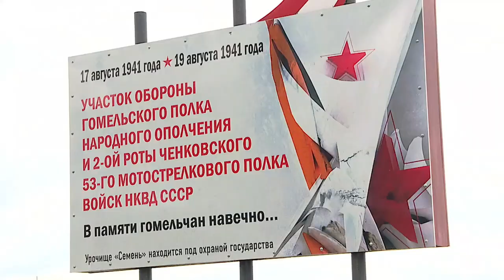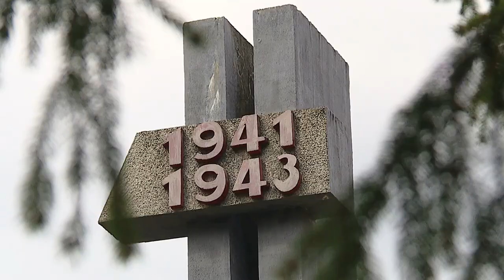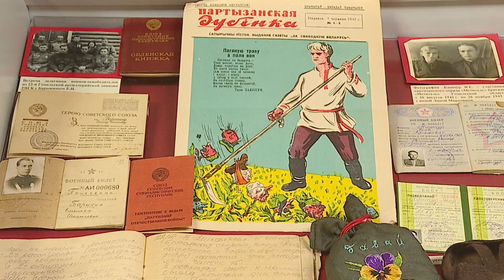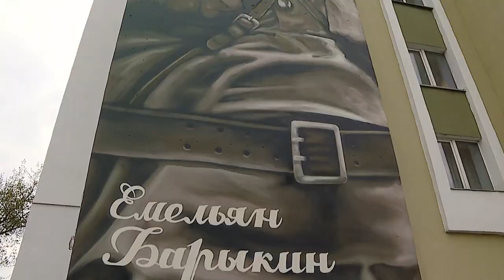Диалог 04.05.2020 Мищенко К.С.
Гость -  Константин Сергеевич Мищенко,  заместитель директора Гомельского областного  музея военной славы